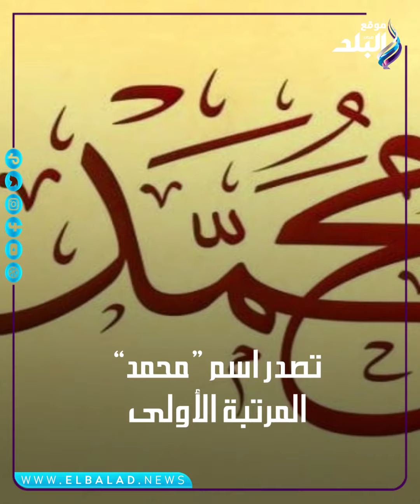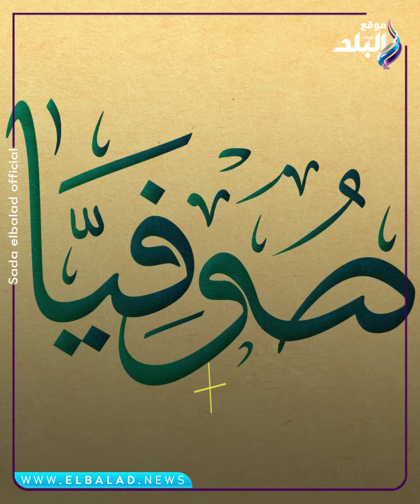أكثر من 2000 مولود..اسم محمد يتصدر المرتبة الأولى في ألمانيا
ElBaladOfficial#
ElBalad_Official#

 تصدر اسم “محمد” المرتبة الأولى في العاصمة الألمانية، برلين، بالنسبة للذكور حديثي الولادة، والمرتبة العشرين في كامل ألمانيا، متفوقا بذلك على أسماء أخرى